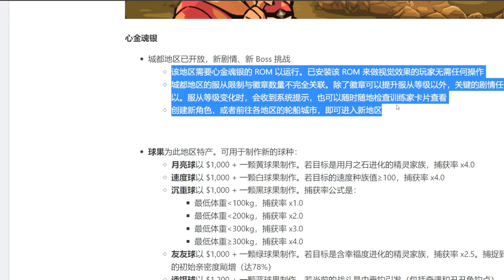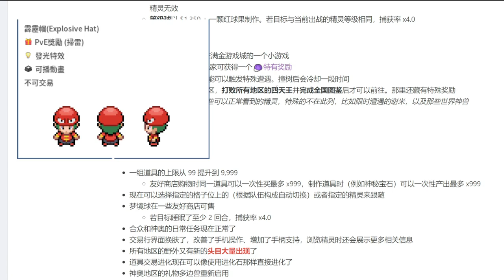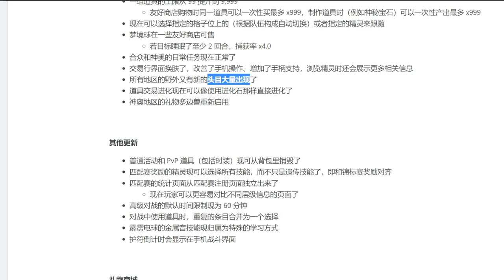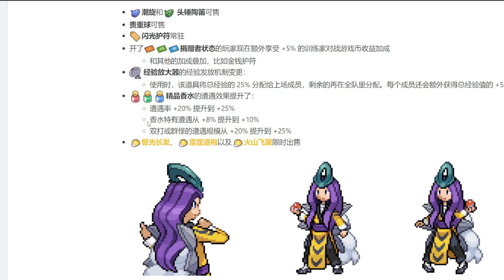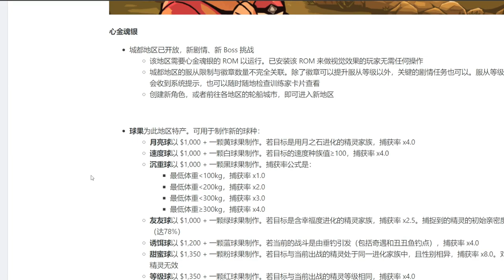城都更新了 不再SOON了 可以上白銀山挑戰RED? | 香港玩家 POKEMMO